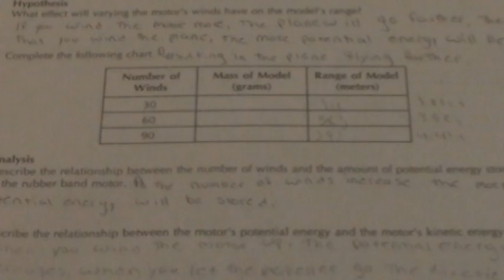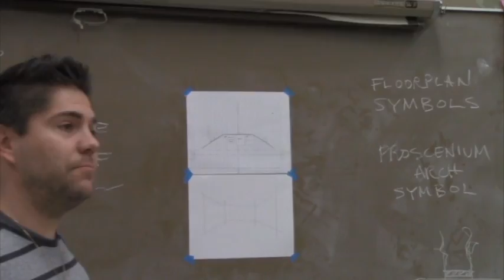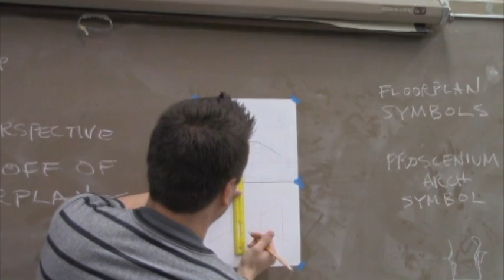Eagles on the Air #6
Student produced news program